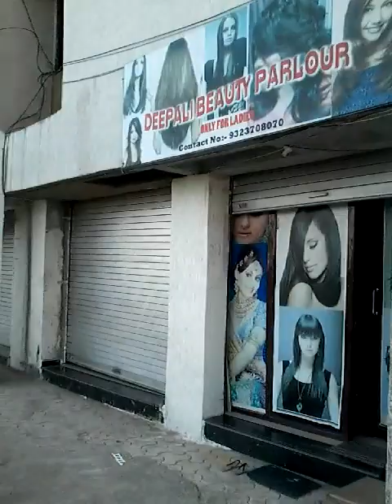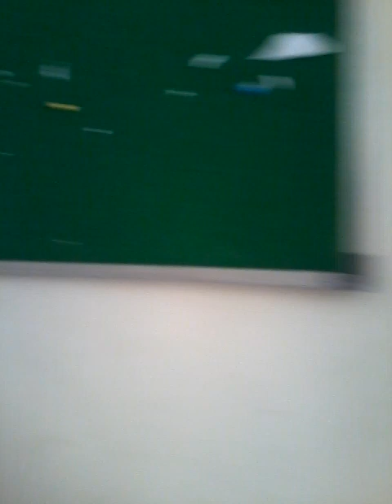Haware city full video society, kasarvadavli,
1bhk flat sale Rs.40 lakh,2 bhk Sale Rs.57 lakh,1Rk sale Rs.23Lakh and 3bhk sale Rs.75 lakh,